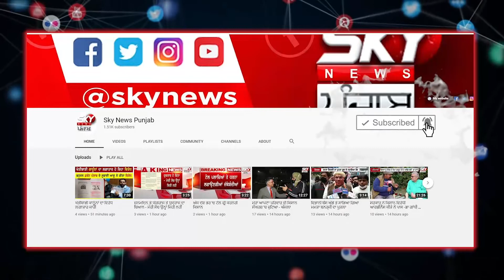Mother ਨਾਲ ਹੱਦਾਂ ਪਾਰ ਕਰ ਗਿਆ ਨੌਜਵਾਨ!ਖ਼ਬਰ ਦੇਖ ਲੂ ਕੰਢੇ ਹੋ ਜਾਣਗੇ ਖੜ੍ਹੇ! Sky News | Punjab News